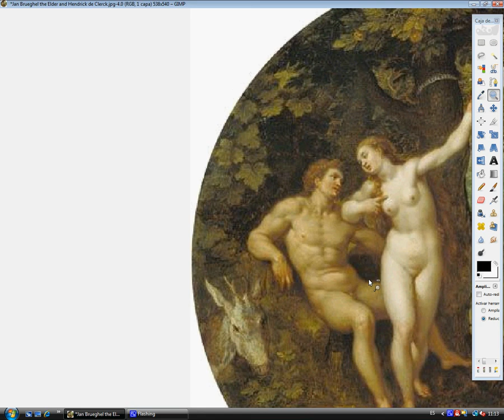Jan Brueghel, de Oude, en Hendrick de Clerck gecorrigeerd / corregidos